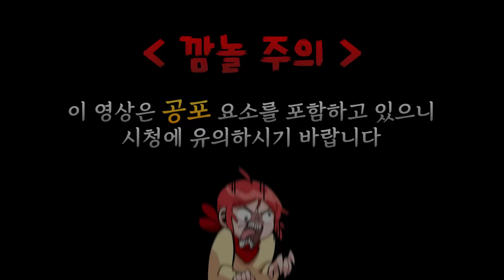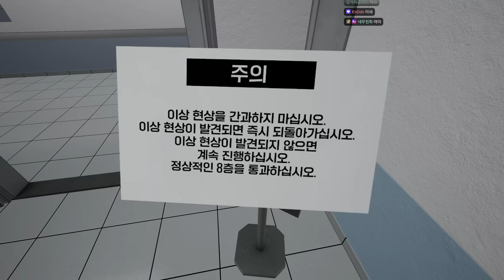8번 출구 게임 중에 가장 긴장감 넘쳤던 게임 (Dead end exit8)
가격: 4500원